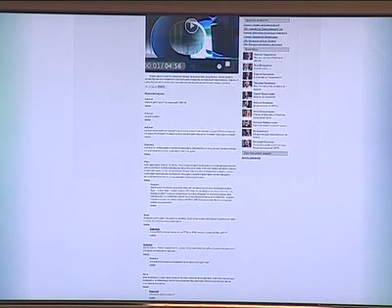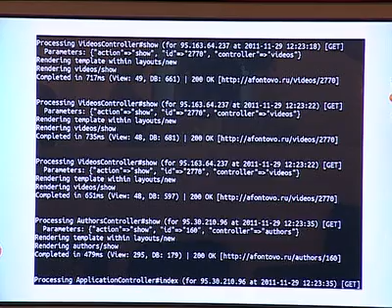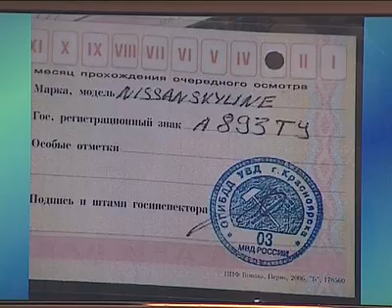Афонтово: Мы в сети - Разоблачаем троллей